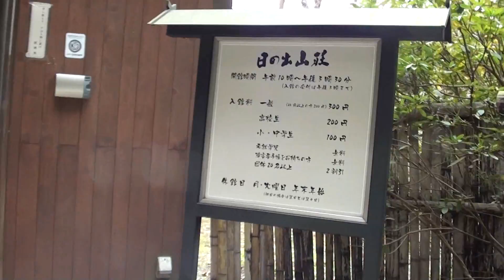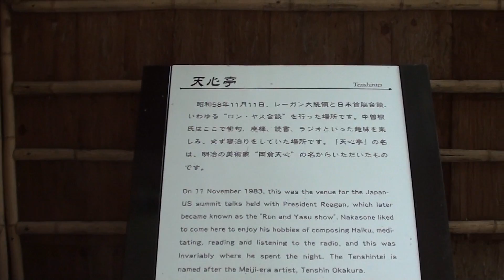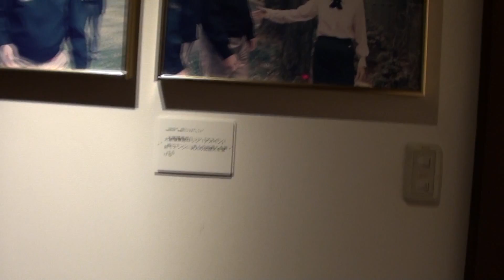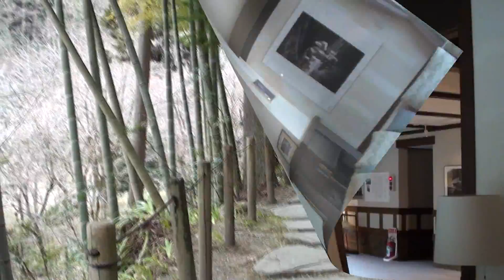Hinode cottage where Yasuhiro Nakasone talked together with Ronald Reagan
Hinode cottage where Yasuhiro Nakasone talked together with Ronald Reagan, Hinode town, Tokyo japan